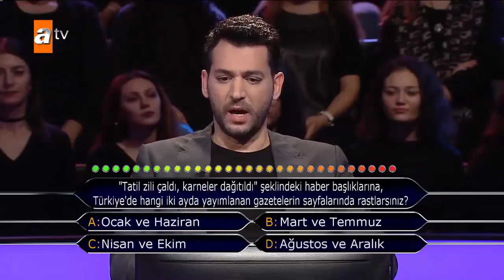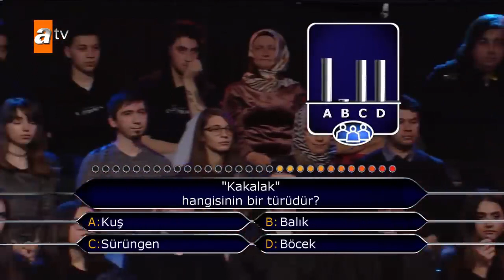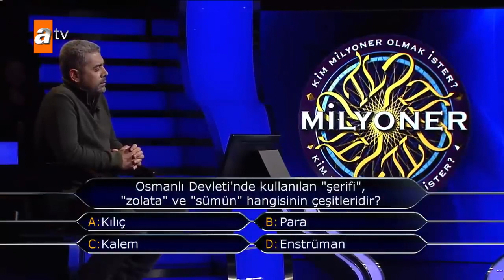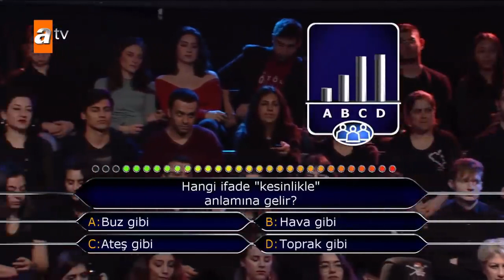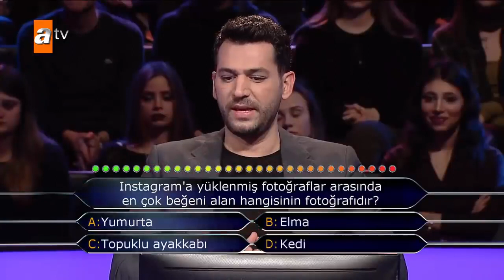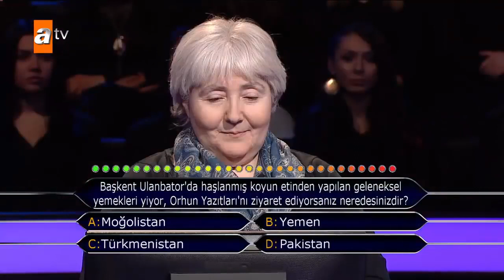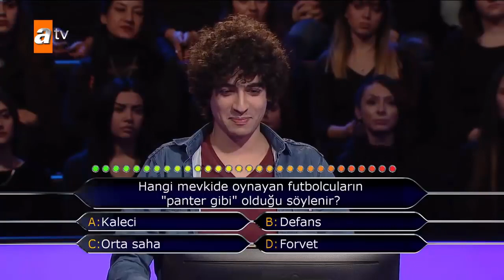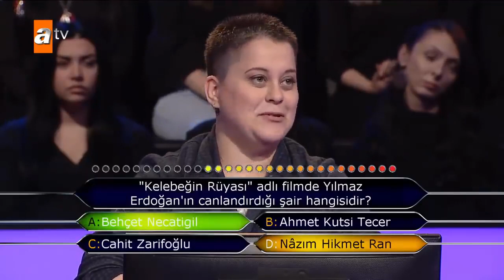Kim Milyoner Olmak İster | 804. Bölüm HD | 16.02.2019 | TEK PART